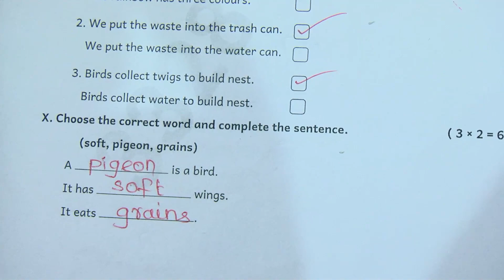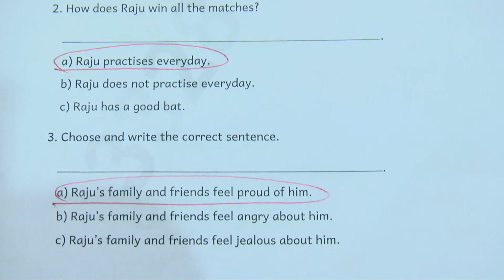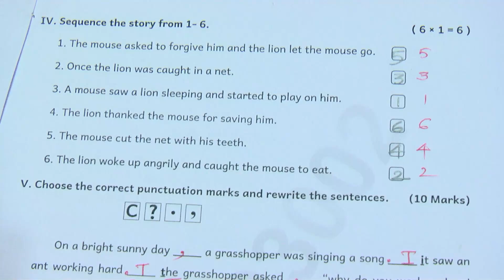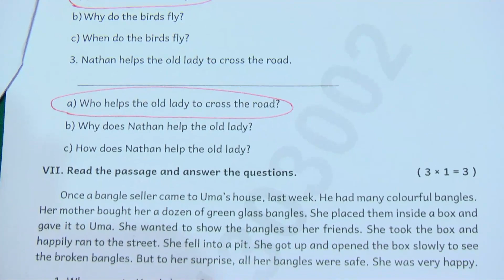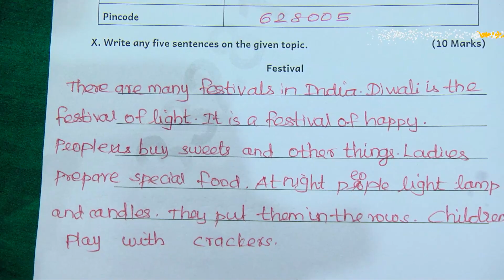5th Standard | Ennum Ezhuthum | English 2nd term |Summative Exam 2023 | Original Question answer Key